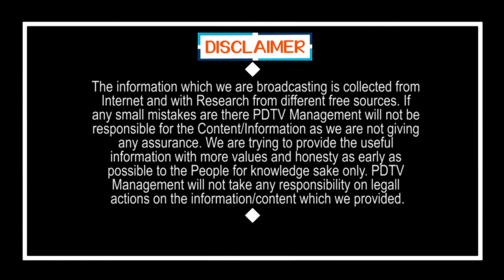Jagan | జగన్ సీఎం అయి ఏడాది పూర్తి.. అందుకే ఈ సేవలు | YSRCP Welfare Service | PDTV News